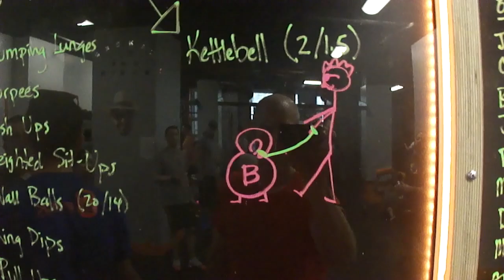CRAZY WORKOUT WITH MY PET ROCK